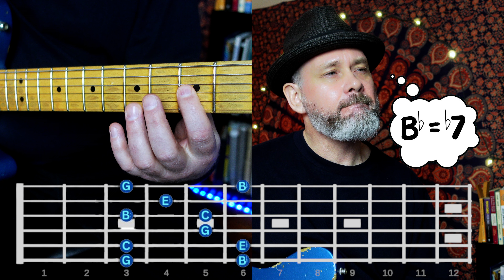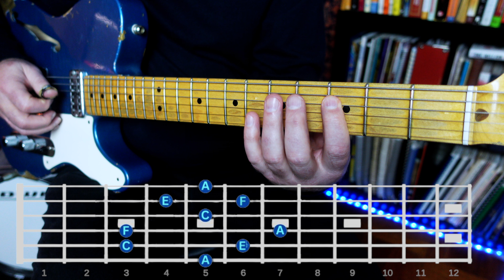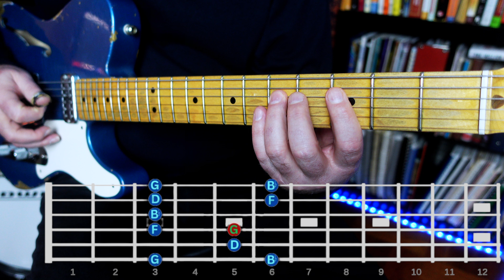You Should Know the 5 Most Important Chords in Jazz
You can start improvising jazz by first learning these 5 chord types. In this guitar lesson Adam Smale from Jazz Rocks with Adam shows you some basic music theory of chords for the 5 most important chords used in jazz and what those notes are for each chord. If you want to learn to how to improvise jazz you have to learn what notes make up any chord and be able to play them!

 YOU CAN HAVE ACCESS to ALL the COMPLETE PDF lessons (and sometimes backing tracks) that accompany each video. Get exclusive content, Learn A New Jazz Song Each Month, discounts on any books or lessons, and be a part of an Online Monthly Hang with me and other patrons.

All MY VIDEOS ARE PRODUCED WITH THE HELP OF MY PATRONS - THANK YOU!

Be sure to Click that Bell Icon 🔔 and get notified each time I put out a new video

Be sure to check out Adam Smale's other videos for guitar lessons and music lessons in general.

Comments, Subscribes, Likes, are always welcome.